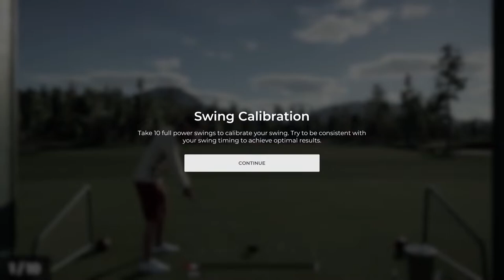Mustang Golf presents NITExGOLF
the private eye hired less than a day ago already has good news on the Darlene leads that we found!!